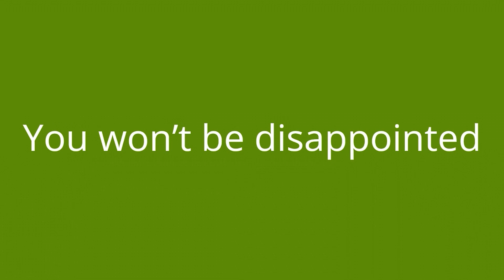SUPER RELAXING BABY SLEEP MUSIC - Calm Bedtime Lullabies to Soothe and Put Kids to Sleep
This video was designed with sounds that will help your baby or toddler fall asleep. The peaceful and calming music paired with the dark screen will relax your child and make them doze off pretty quickly!